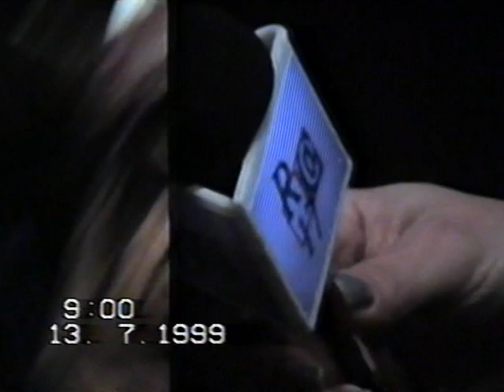VIEJAS LOCAS- PERRA - AUNQUE A NADIE YA LE IMPORTE -SOUNDCHECK SANTA FE 1999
Con grandes amigos y mi hermana de la vida , tuvimos oportunidad de que el Pity y Viejas Locas toquen solo para nosotros alla por 1999. Esta es una vieja cinta que aparecio y que documenta aquellos años libres de fines de los 90s . documento historico !